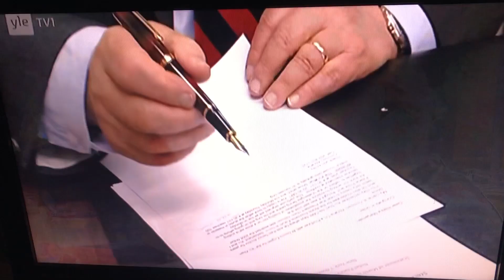10.11.2023 Kiitos Martti Ahtisaari kaikesta presidentti Ari Nurmi